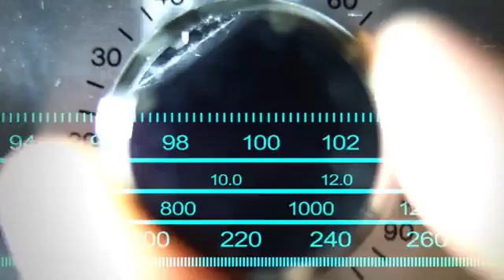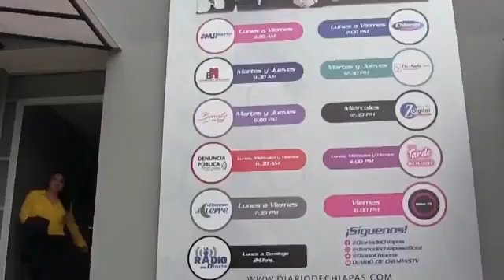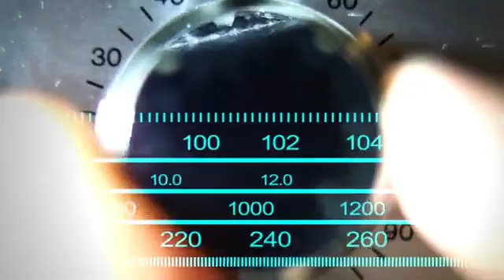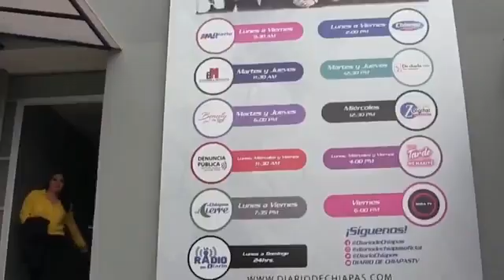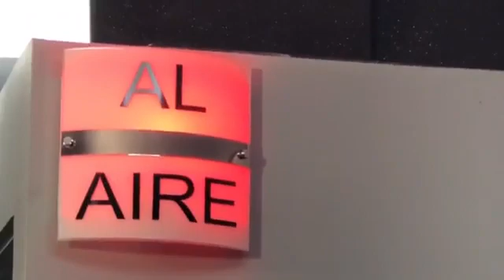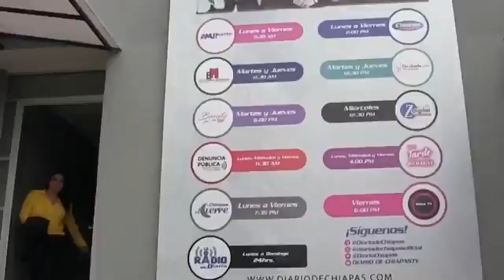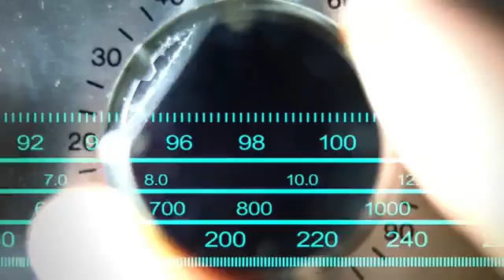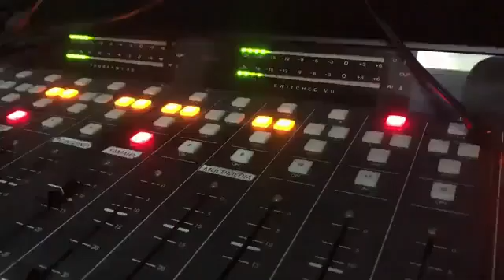Después de todos con Diego morales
🔴🎥 | EnVivo DepuesDeTodo con Diego Morales, a través de LaRadioDelDiario 97.7 FM 📻🎙🎧🎤 Viernes 03 de junio del 2022

Dale 👍
Comparte 📲
Etiqueta ☑️
Comenta ✍🏼